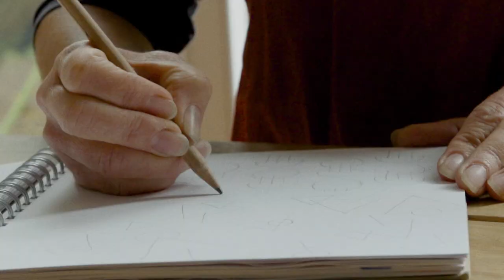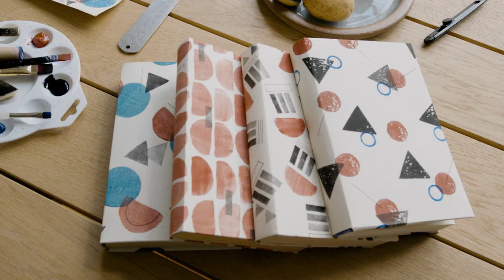How To Print Your Own Modern Art Book Cover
This season our design team were inspired by the Cornish Modernists, using playful but simple abstract shapes and interesting textures to create new prints. Seasalt print designer Sophie Chadwick shows how to print your own mid-century inspired artwork to create a cover for your favourite book.